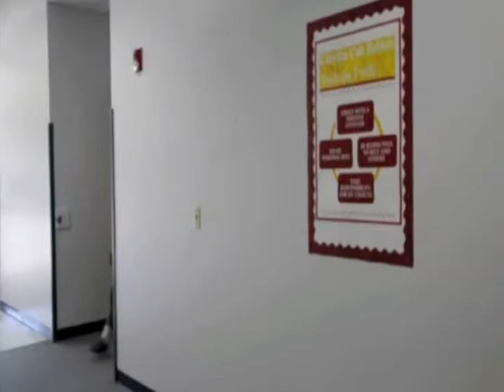Communication Aggression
Plano ISD eSchool